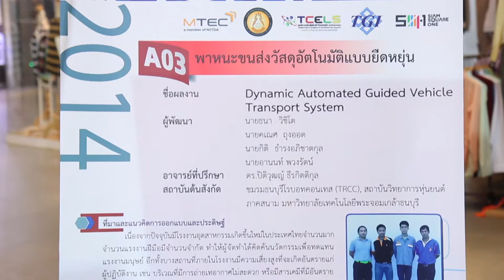พลังวิทย์ คิดเพื่อคนไทย ตอน การประกวดหุ่นยนต์และระบบอัตโนมัติเพื่ออุตสาหกรรม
รายการพลังวิทย์ คิดเพื่อคนไทย โดย สวทช. ครั้งนี้เสนอตอน การประกวดหุ่นยนต์และระบบอัตโนมัติเพื่ออุตสาหกรรม